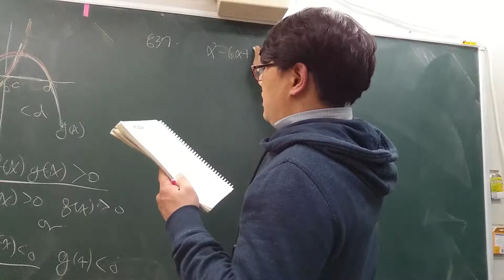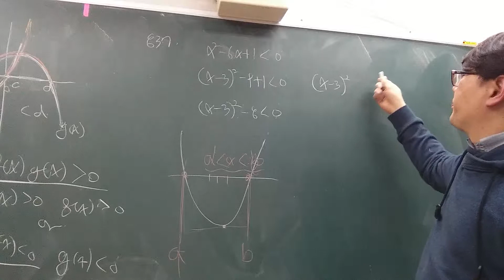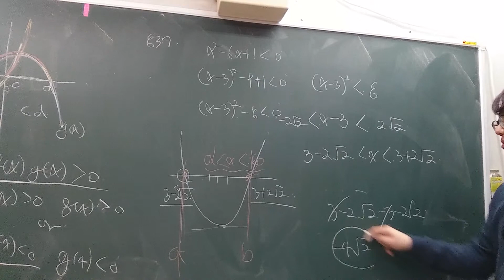고1 쎈수학 수학1 837